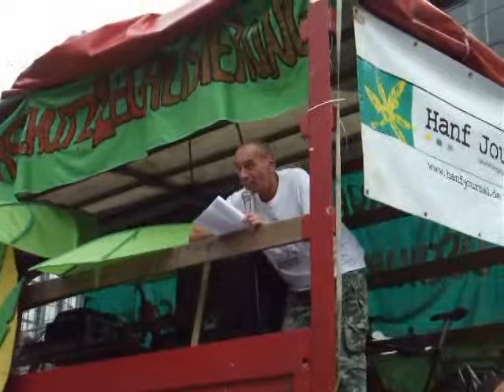Rede Hans Cousto auf der Hanfparade 2008 Teil 2 von 2 in Berlin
Die Rede von Hans Cousto, Teil 2 - Zur Hanfparade 2008